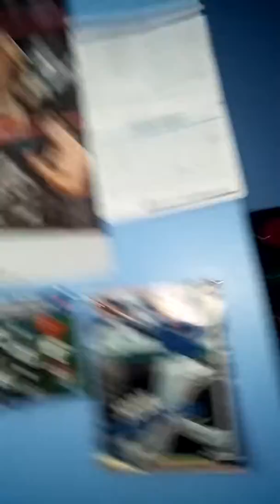Trick shots fails😄